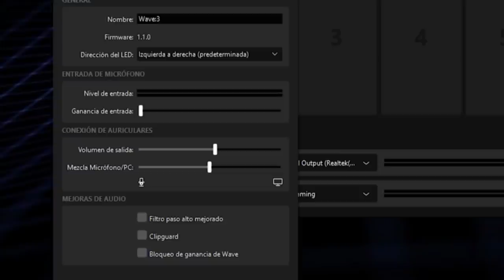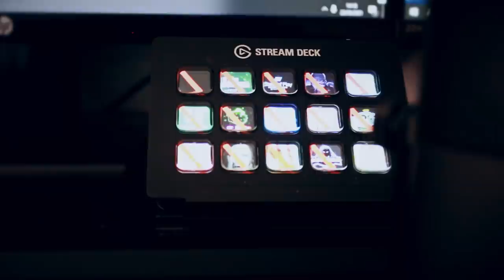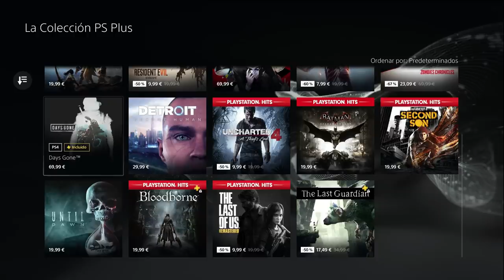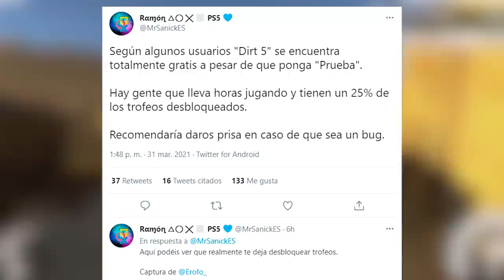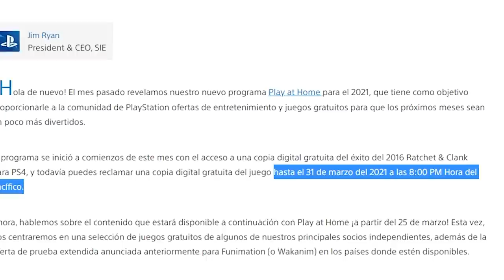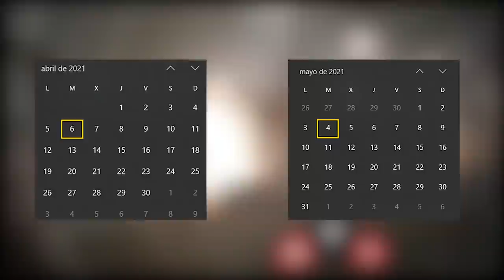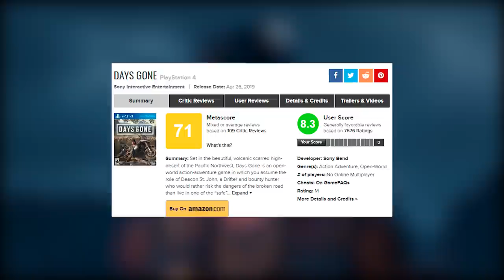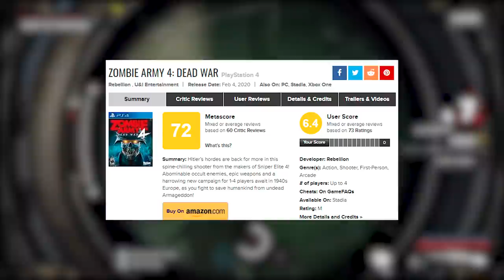LOS JUEGOS GRATIS ABRIL 2021 PLAYSTATION PLUS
🎤 Si queréis un micrófono como el mío Wave 3 (Elgato)

Dar la bienvenida a los nuevos Miembros de los OLVIDADOS:

▪ EvansAuditore
▪ Ricardo Sanchez
▪ Villeda Flores

Hoy se han mostrado de manera oficial cuales serán los juegos que tendremos gratis en el mes de Abril para la suscripciones de Playstation Plus.

Los juegos serán Oddworld Soulstorm (PS5) y Days Gone, Zombie Army 4  (PS4) mientras que para España y Portugal tendremos a través de PS Talents Jade's Ascension que estarán disponibles a partir del 6 de Abril hasta el día 4 de Mayo. Sin embargo para el juego reciente de Destruction Allstars siendo un estreno estará todavía disponible desde el 2 de Febrero hasta el 5 de Abril en PS5

A parte parece que hubo algún bug en la store porque el videojuego Dirt 5 ha salido libre para muchos usuarios y tu puedes aprovechar para conseguirlo.

Para tenerlo más fácil os lo resumo:

00:00 Nuevo micrófono Wave 3 El gato
01:17 Introducción
03:15 Dirt 5
04:30 Hitman 3
04:48 Ratchet & Clank (PS5 Upgrade)
05:37 Oddworld Soulstorm
06:57 Days Gone
09:24 Zombie Army 4: Dead War
10:39 Jade's Ascension